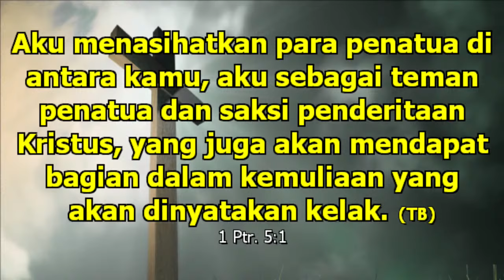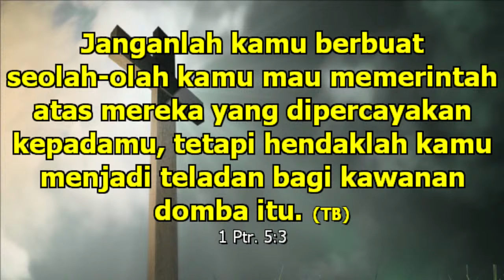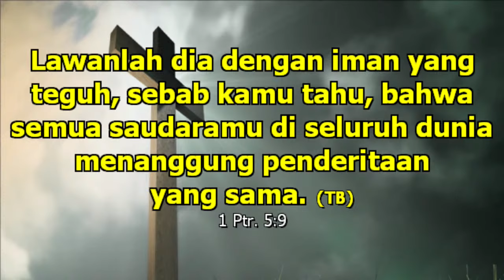24/04/21 - Menghayati Penggembalaan